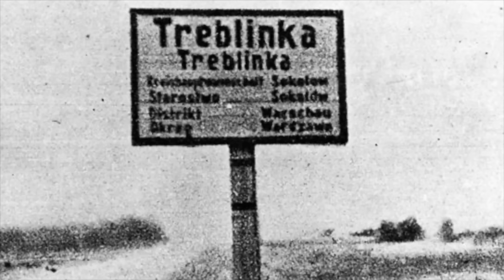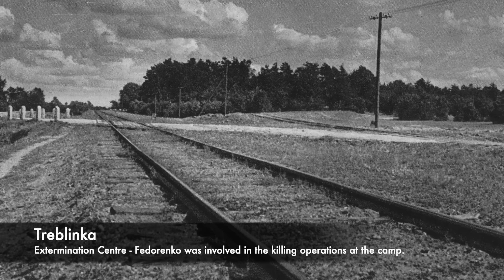The Last Execution Of World War 2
Did you know that the last execution of the Second World War actually took place over 40 years after the conflicted had come to an end? Feodor Fedorenko was a Soviet soldier who was captured and then became a Trawniki man and an executioner for the German Army. His actions resulted in the executions and deaths of thousands as he worked at sites such as Treblinka Extermination Camp. He was also part of firing squads who executed civilians inside of the Soviet Union.

Feodor Fedorenko at the end of the war managed to escape capture and he even moved to America where he was discovered. A trial in American proved very little, but he was then extradited to the Soviet Union and he was tried again and was sentenced to death. He was executed by a firing squad in 1987 for his conduct during World War 2.